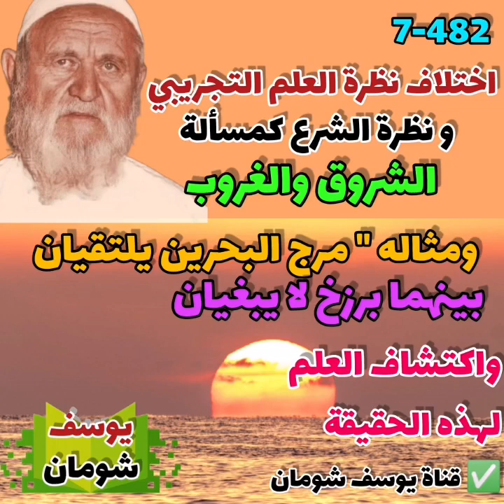7-482 إذا اختلفت نظرة العلم ( التجريبي ) ونظرة الشرع كمسألة الشروق والغروب وأثبت العلم عكس الألباني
سلسلة_الهدى_والنور

⛔ إذا اختلفت نظرة العلم ( التجريبي ) ونظرة الشرع كمسألة الشروق والغروب ، ومثاله أيضا قوله تعالى:{ مرج البحرين يلتقيان بينهما برزخ لا يبغيان } واكتشاف العلم لهذه الحقيقة فهل إذا أثبت العلم عكس ما ورد في القرآن فكيف العمل نرجو توضيح ذلك.

السائل : شو اسمه أنّه في شغلات تختلف بين العلم و الدّين ما فيش حسب ما شفت ...
الشيخ : ما كنت معنا لمّا ضربنا الأمثلة ؟
السائل : شفت ... علمي يكون فيها اختلاف بيكون تكوّن ظلّ هذا اللّيل بالنّسبة للّذي في الأرض فيه ليل و بالنّسبة لمن فوق الأرض يشوف الشّمس قدّامه ... مثلا فيه في القرآن مثال (( مرج البحرين يلتقيان بينهما برزخ لا يبغيان )) .
الشيخ : الأمثلة الّتي ذكرناها شو رأيك فيها ؟ العلم يقول طلعت الشّمس و غربت ؟
السائل : نعم .
الشيخ : كيف آه ؟ يعني موش غائبة عن الأرض مطلقا .
السائل : طلعت الشّمس بالنّسبة للّذين في المنطقة .
الشيخ : هذه بالنّسبة ...
السائل : صار فيه ظلّ ...
الشيخ : الله يهديك ...
السائل : طيّب أجيبلك أطلس ...
الشيخ : اسمع اسمع نحن ما بدّنا نحكي الآن بالنّسبة ، العلم يقول أنّه الشّمس تغرب و تطلع ؟ أم الشّمس مضيئة دائما و أبدا و إنّما الأرض هي بسبب دوراناها حول الأرض بيصير فيها ليل و نهار ؟
السائل : بس .
الشيخ : موش بس و بس جاوبني عن سؤالي . يعني بس بدّك تحكي ؟ لا بدّك تجاوب .
السائل : الغروب و الشّروق بس موش تطلع و تنزل ...
الشيخ : الصّورة الأخرى الّتي حكيناها أنّه لمّا نشوف الشّمس فوق الجبل الشّمس هي هون .
السائل : لا ما بيفرق غير بعض سنتمرات بسبب الغلاف الجوي يكون فيه انكسار بس .
الشيخ : لمّا يكون القرص هون ماسس قمّة الجبل هو بيكون وراء ...
السائل : ... صغيرة بسبب الغلاف الجوّي بس ...
الشيخ : الله يهديك يا أخي الّذي تشوفه أنت بتقول طلعت الشّمس هاه شايف طلعت الشّمس هي بتكون هون لكن هون مبيّنة ؟
السائل : مبيّنة ...
الشيخ : لا . مو مبيّنة ، ... محمّد بدّو يحكي بيقول ما خلاص .
السائل : بدّي أضرب مثال ...
الشيخ : الأمثلة أمامك ، عالج الأمثلة الّتي طرحت أمامك ...
السائل : فيه شغلات في الدّين كانوا يعتبروها ...
الشيخ : أقول لك عالج الأمثلة الّتي أمامك ، أنت لا تحكي الآن شيء من عندك لأنّه نحن بدّنا نقرّب الموضوع ما بدّنا نبعّده .
السائل : كيف هلا الشّمس بتشرق و بتغرب خلاص شرقت و غربت علميّا و دينيّا .
الشيخ : الشّمس لا تغيب أبدا دوّارة ما تغيب لكن نسبيّة بالنّسبة لنا ، نحن فكرا علما الشّمس لا تغرب و لا تشرق صحّ ؟
السائل : للموش في الأرض ...
الشيخ : لا تعجل لي أنا عم أقول لك صحّ قل لي صحّ أو لا حتّى نمشي في الحديث و أنا شايفك أنّك حابب تحكي .
السائل : هي بتتحرّك بس نحن بنطلّع ...
الشيخ : مشكلة هذه .
السائل : شو بيعرّفني .
الشيخ : شو بيعرّفك طيّب .
السائل : مثال ثاني أنا بدّي أحكي مثال .
الشيخ : طيّب ، خير إن شاء الله . تفضّل .
السائل : أوّل شيء (( مرج البحرين يلتقيان بينهما برزخ لا يبغيان )) من قبل ما عرفوا يفسّروها اعتبروا مرج من أرسل و البرزخ اعتبروه حاجزا يعني يابس ، بس الآن مثل ما العلم أثبت أنّه البرزخ حاجز غير مرئي بس فيه حاجز موش يابس مثلا بحرين جنب بعض بحر و نهر ، نهر و نهر ، هذا كثافته ... و الثّاني واحد ، هذا حرارته سبع و عشرون و هذا ستّ و عشرون و تظلّ نفس الحرارة في كلّ محلّ بسبب الحاجز الغير مرئي هذا ما بتشوفه غير جديد قبل كانوا يعتبروه اليابس طلع غلط بعدين ، في واحد فرنسي أعلم واحد في البحار في العالم اسمه جاك كوستو أسلم من وراء هذا الشّبك لأنه ما كانت مثبتة غير بعد خمسة عشر قرنا هذا كمثال خلصت .
الشيخ : خلّصت ، اللهمّ آمين .
السائل : ... ما بيتناسب مع الدّين ما في أيّ علم بيختلف مع الدّين لأنّه حسب ما أثبت العلم أنّه الشّغلات الّتي وضّحها القرآن الّتي كانوا يعتبروها زمان هنّ هراء الآن أثبت العلم أنّ هذا هو الصّحّ وأنّ الّذي فكّروه غلط .
الشيخ : طيّب الآن بدّي أسألك سؤال .
السائل : فلو أثبت العلم الآن أنّ في القرآن يوجد شيء غلط هو الّذي سيكون غلط .
الشيخ : كويّس ، الآن أريد أن أسألك سؤالا ، هذا التّماس الّذي يصير بين الماء العذب و المالح ما بيختلط أخيرا يعني ما بيروح البرزخ ؟
السائل : لا ، المفروض يختلط بس ما يختلطش .
الشيخ : كيف لا ؟ يعني الآن لمّا بيصبّ النّيل في البحر الأبيض المتوسّط بيتمّ يعني مع كلّ الأمواج المتلاطمة بيتمّ يعني الماء العذب الفرات متميّز عن الماء المالح ؟
السائل : بيبدل بيظل بأوضّح لك
الشيخ : لا ما توضّح لي أنا بدّي أفهم منّك قبل كلّ شيء و بعدين توضّح لي ، كم طول البحر الأبيض المتوسّط الممتدّ من ساحل سوريّة إلى إسبانيا و مضيق جبل طارق أنا سؤالي مو مشان تجاوبني باعرف ؟ لا . بس بيتمّ ماء النّيل الصّابب في هذا البحر متميّز ؟
السائل : ما أثبتوه بيظلّ متميّز .
الشيخ : ما أظنك أنت بقى أنا ما أدّعي العلم في هذه المسألة لكن ما أظنّك تتكلّم بعلم .
السائل : أحكي لك كيف بيصير ، ... يتبدّل مع ميّة البحر ، إيجا فيه من ميّة البحر إيجا للنّيل هذه في الكتاب موجودة .
سائل آخر : يعني إذا فيه نهرين جنب بعض متلازمين ثمّ اختلطا مع بعض في نقطة ثمّ انفصلا يبقى كلّ واحد منهما في نفس خواصه ...
الشيخ : أنت حطّيت ، طوّل بالك الرّجال عم يحكي من ... بدّك تصبر عليه أنت الآن حطّيت إضافة على كلامه ثمّ انفصل ، صحّ ؟
سائل آخر : نعم .
الشيخ : طيّب ، هنا في الصّورة الّتي نسأل عنها فيه انفصال ؟
سائل آخر : لا .
الشيخ : طيّب ، فيه اختلاط ؟
سائل آخر : لا .
الشيخ : كيف لا ؟
سائل آخر : نعم فيه اختلاط .
الشيخ : هو ما عم يقدر يقول فيه اختلاط اللي قائم في ذهنه ... بس قل فيه اخلاط ولا ما فيه اختلاط ؟
السائل : فيه اختلاط بس بيظلّ فيه حاجز .